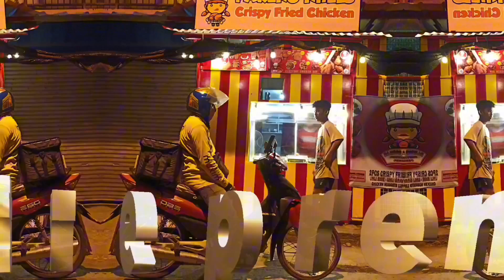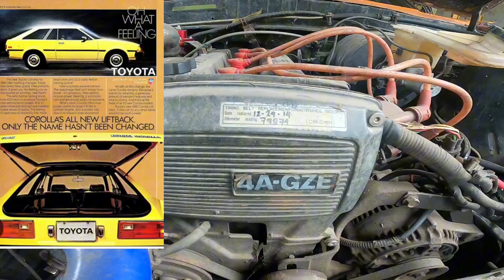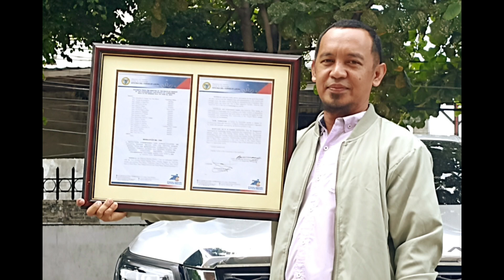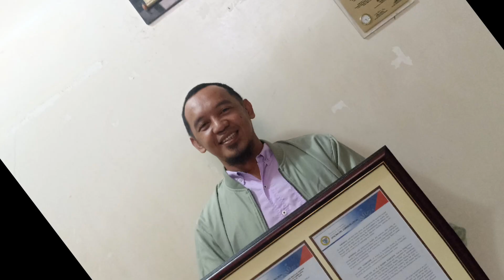CAR COLLECTOR ng Zamboanga// OLD SCHOOL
It aint easy its not for EVERY ONE!